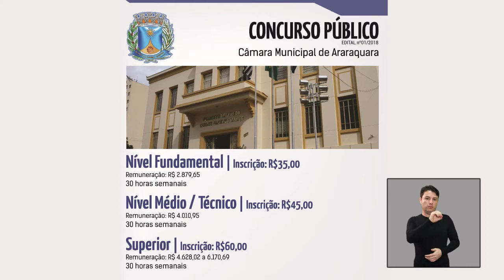Boletim TV Câmara sobre Concurso Público